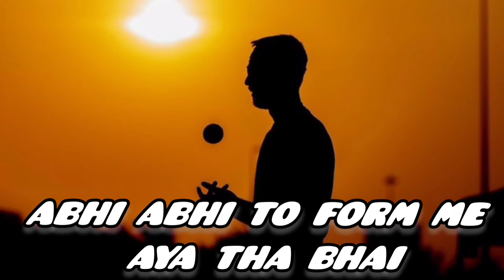Report card || RR vs RCB Qualifier 2 @viografia1533